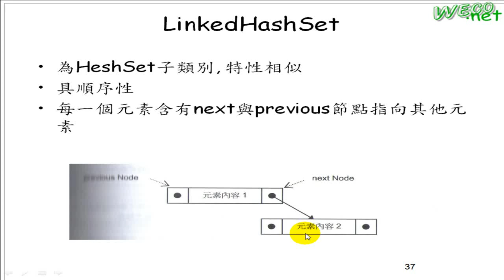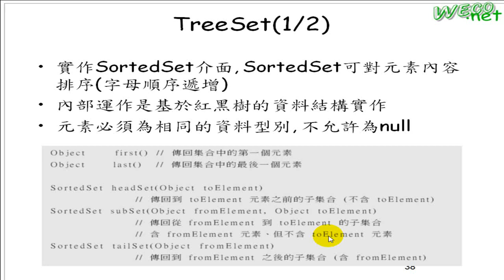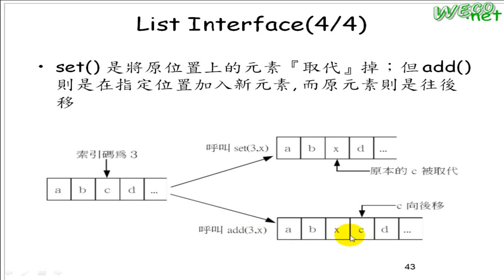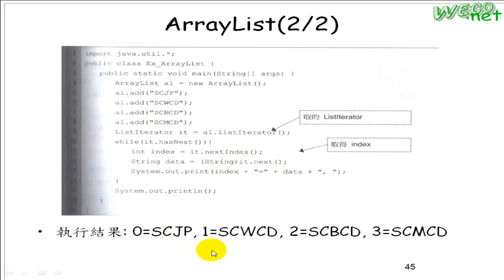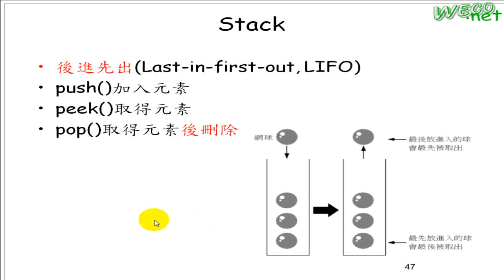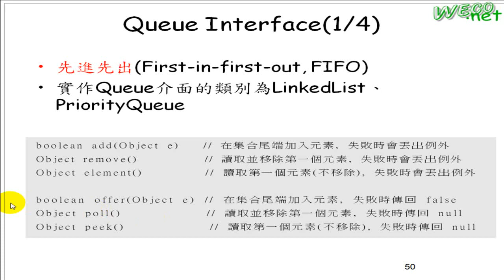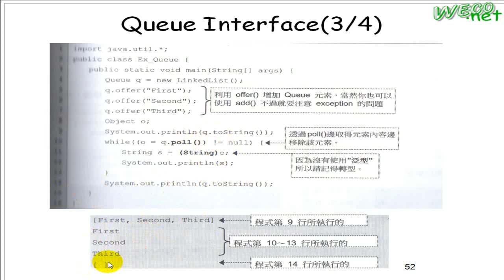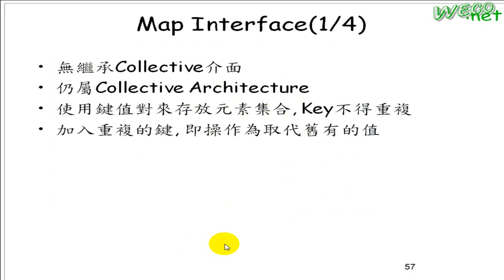2011.09.20 Datastruct @ FJU CSIE - 12: e-Tutor, Eclipse and JCF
輔大資工 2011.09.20 資料結構
主講人: 范競之
上課內容: e-Tutor, Eclipse and JCF